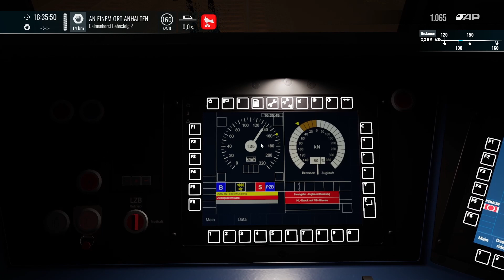IC nach Bremen Hbf mit Vectron WLOX und I am Einziganders Adventskalender Türchen 22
TSW4 mit dem IC von Oldenburg Hbf nach Bremen Hbf |Train Sim World 4 [TSW4] #15

Hallo Leute,

Ja es ist soweit heute ist der 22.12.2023, dass heißt? ...Richtig das zweiundzwanzigste Türchen öffnen!
Ich habe mir gedacht, als kleine Überraschung schenke ich euch eine kleine Adventskalenderaktion indem ich !VERSUCHE! jeden Tag vom 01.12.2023  bis zum 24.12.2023 (Heiligabend) ein kleines Video hochzuladen, damit wir alle gemeinsam ein bisschen in Weihnachtsstimmung kommen und zusammen uns auf Weihnachten vorbereiten können...

Ich hoffe euch gefällt die kleine Überraschung und ihr freut euch;) schreibts mir gerne mal in die Kommentare oder per DM auf Insta :).

Euer

MRG
Metropole Ruhr Gaming

Composer: Howard Harper-Barnes
Music  Publisher: Howard Harper-Barnes